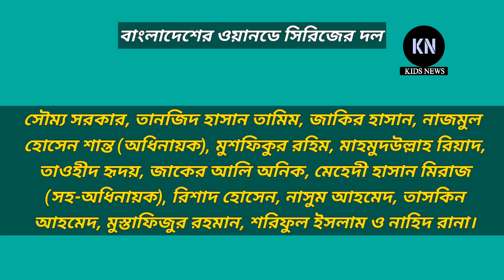এবার ওয়ানডে থেকেও বাদ সাকিব, বাংলাদেশের নতুন ওয়ানডে দল ঘোষণা, নেই লিটনও, দেখুন দলটি | bdcricket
Bangladesh tour Afghanistan. Bangladesh vs Afghanistan Series 2024. Bangladesh ODI squad vs Afghanistan. Shakib al hasan. BCB Announced ODI Squad Of Bangladesh national cricket team for ban vs afg odi match of 3 match odi series 2024.